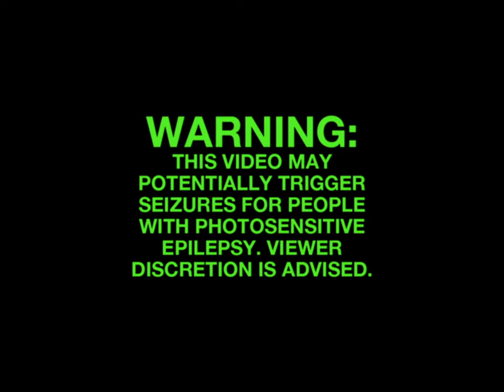Hayden James & AR/CO - We Could Be Love (Official Video)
Hayden James & AR/CO - We Could Be Love out now. Stream or download

Sign Up for presale access for Hayden's North America fall tour with Laurence Guy & Kormak

Directors: Bel Downie and Grant Spanier
Creative Direction: Bel Downie
Producers: Bel Downie and Grant Spanier
Director of Photography: Grant Spanier
Editor: Dan Carr
B Cam Operator: Sarah Ritter
PA & BTS Photographer: Gabriella Hughes
Featuring Max Baumgarten

I see ya now bright like the stars
Yeah here in the dark
Where we could be love
Follow the sound
Sound of my heart
And just one more time
Yeah we could be love

Follow the sound
We could be love

Won’t you stay here with me
I’ll take you to the ceiling
I’ll get you hooked up on the feeling
Gimme the chance show

It’s a quarter to three
I’m calling as you’re leaving
Full technicoloured dreaming

We’re closing our eyes
And kissing the skies
We feel alive
We feel alive

We feel alive
We feel alive